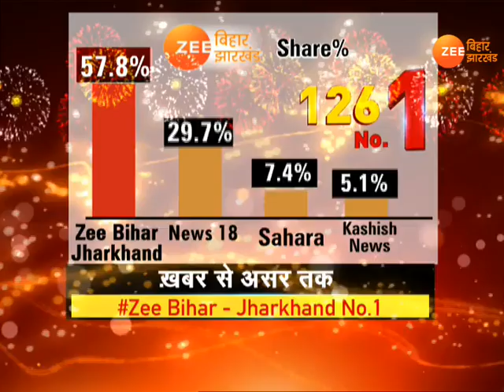मुजफ्फरपुर- इंसेफलाइटिस के कहर से अब तक 37 बच्चों की मौत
बिहार में एक बार फिर लीची से होने वाली बीमारी इंसेफलाइटिस ने कहर बरपाना शुरू कर दिया है. पिछले 10 दिनों में इंसेफलाइटिस बुखार की वजह से मुजफ्फरपुर में 37 बच्चों की मौत हो चुकी है. मुजफ्फरपुर में 36 बच्चे 4 पीआईसीयू में चमकी बुखार से पीड़ित भर्ती हुए थे. वहीं, सोमवार की रात में मौसम में बदलाव के कारण मंगलवार की सुबह तक कोई बीमार बच्चा नहीं पहुंचा है ,सिर्फ एसकेएससीएच में इस गर्मी के मौसम में 15 से अधिक बच्चों की मौत हो चुकी है. इंसेफलाइटिस बुखार से पीड़ित बच्चों को एईएस मान कर सिम्टम्स के आधार पर इलाज होता रहा है. साथ ही जिला प्रशासन बच्चों की बीमारी को लेकर कितना गंभीर है इसका अंदाजा आप जिले में जारी होने वाली रिपोर्ट से लगा सकता हैं.